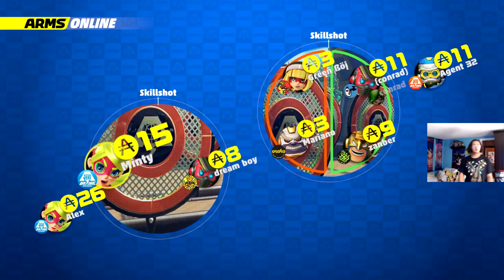GETTING SOME DUBS - ARMS